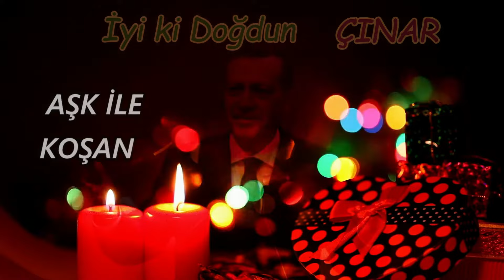İyi ki Doğdun ÇINAR | Recep Tayyip Erdoğan REMİX - İsme Özel Doğum Günü Şarkısı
İyi ki doğdun Çınar, İsme özel doğum günü şarkısı sizlerle, Doğum günün kutlu olsun Çınar
Recep Tayyip Erdoğan sesinden, Çınar isimli dostlarımızın ismine özel doğum günü şarkısı sizlerle.